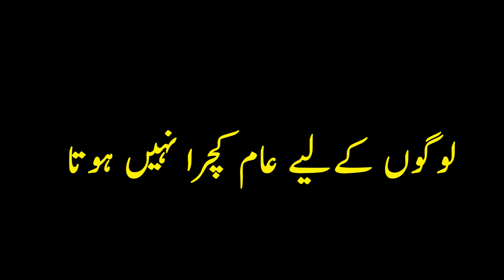Skills Every Professional Needs to Have | Powerful Motivational Video for Success in Life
Skills Every Professional Needs to Have | Powerful Motivational Video for Success in Life. In everyday life, the development of life skills helps students to: Find new ways of thinking and problem solving. Recognize the impact of their actions and teaches them to take responsibility for what they do rather than blame others. Build confidence both in spoken skills and for group collaboration and cooperation.